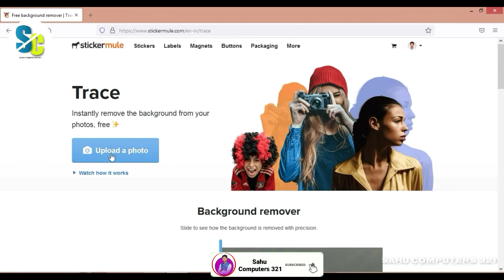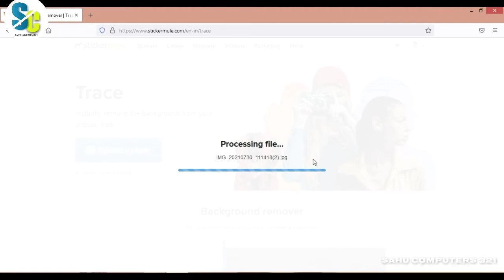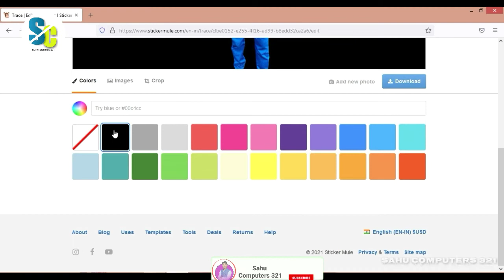sirf secondo me badle background √√ || सिर्फ सेकण्डों में बदले बैकग्राउंड || √√ HD quality image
change photo background in mobile
foto background kaise badle
photo ka background kaise badle sirf 5 second me
remove background
seconds me pic ka background kaise change kare
sirf 5 seconds me
sirf ek click me
video ka background kaise badle
how to
picsart manipulation
remove background
अपने नाम का प्रोफेशनल रिंगटोन कैसे बनाये
जित जित मैं निरखत हूँ के महत्वपूर्ण वस्तुनिष्ठ प्रश्न
मात्रक एवं मापन अध्याय से कुछ महत्वपूर्ण प्रश्न
विमीय विश्लेषण एवं इसके अनुप्रयोग
विमीय सूत्र एवं विमीय समीकरण
सार्थक अंक
फ़ोटो का बैक कवर कैसे बदले
फ़ोटो का बैकग्राउंड कैसे बदले
फ़ोटो का बैकग्राउंड बदलना सीखे
फ़ोटो बैक ग्राउंड का आसान तरीका
फ़ोटो बैकग्राउंड ट्रिक 2020
change video background
how to change photo background
mobile se photo ka background kaise badle

remove background
how to
picsart manipulation
remove background

remove background
how to
picsart manipulation
remove background
change video background
chrome image quality settings
conver low quality image to hd quality images
high quality
high quality whatsapp photo
how to download hd quality image
how to download high quality images from chrome
how to save high quality image in picsart
how to save image in hd quality
low to high quality
picsart high quality image
picsart image quality
picsart save high quality image
repair image quality
send full hd quality image on whatsapp
background remove
background remover
remove background
remove bg
remove bg app
remove bg full quality
remove bg hd quality
remove bg se photo kaise banaye
remove photo background
remove photo hd quality
removebg hd quality
depixelate image to high quality
high quality
how to ge
Mule trace